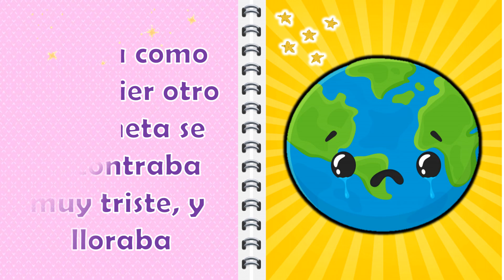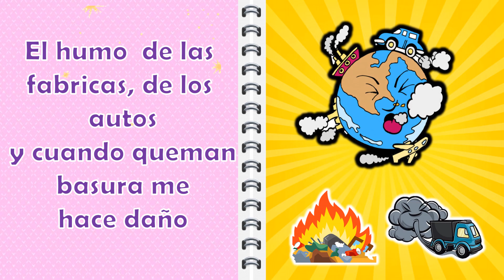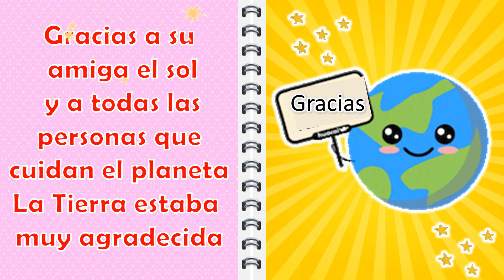CUENTO DÍA DE LA TIERRA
C.T